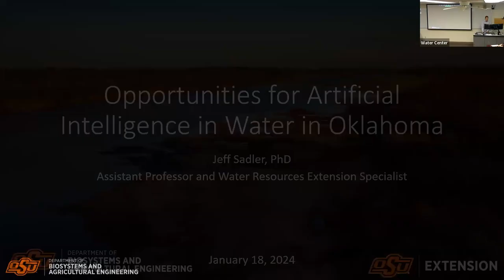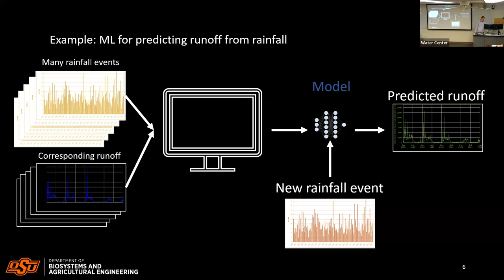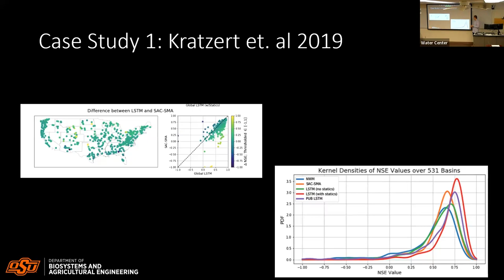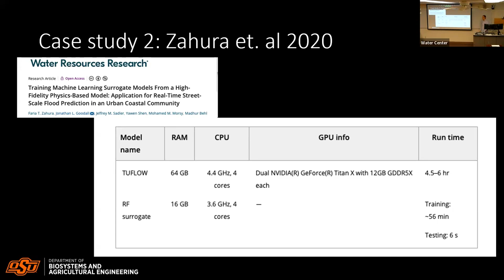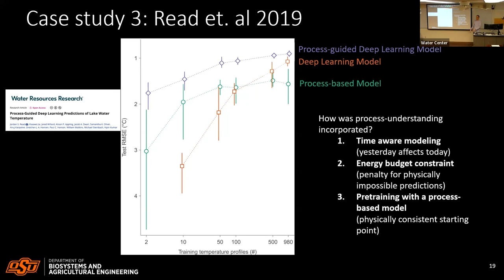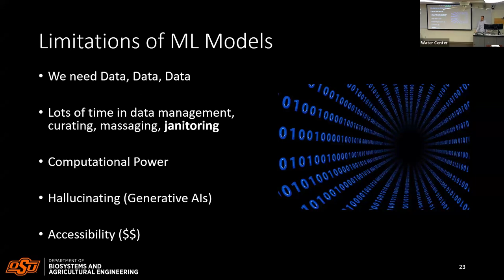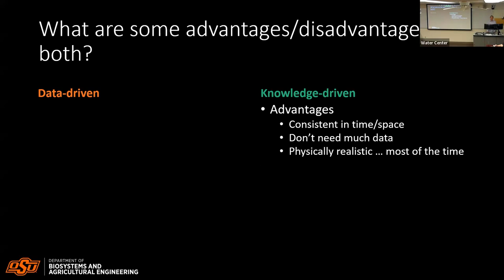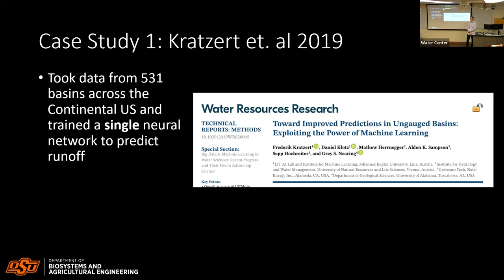Water You Talking About? Water Seminar January 2024 with Jeff Sadler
Join us for our new monthly seminar series, "Water You Talking About?". During the January seminar, we hear from OSU Assistant Professor, Jeff Sadler. In the video Jeff speaks about Opportunities for Artificial Intelligence in Water in Oklahoma.